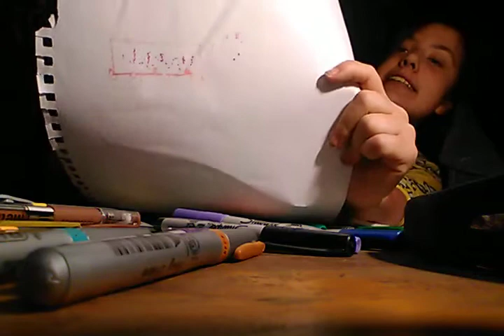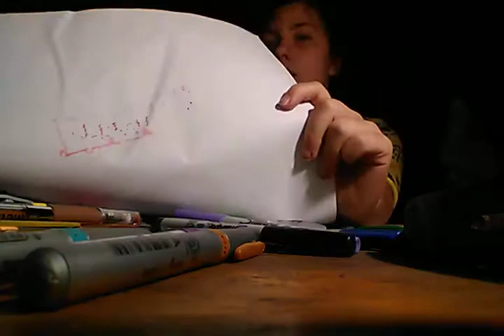Drawing challenge part 2